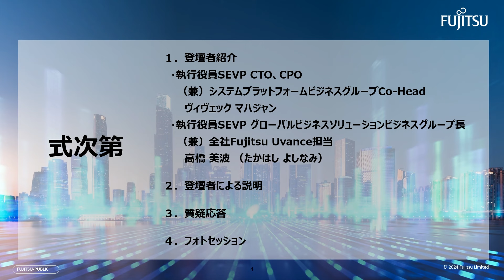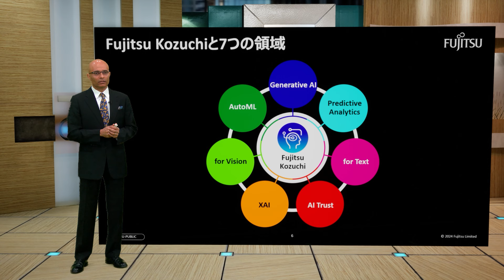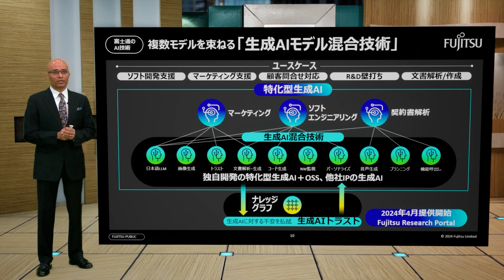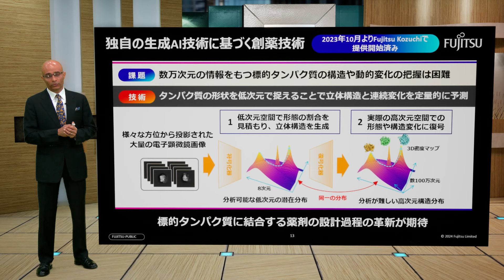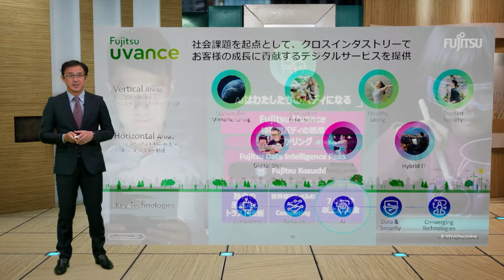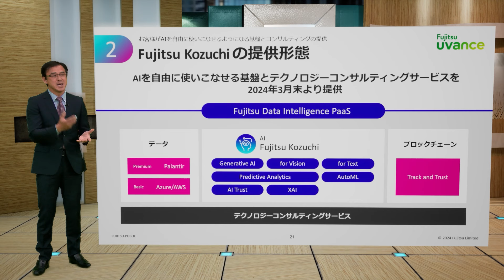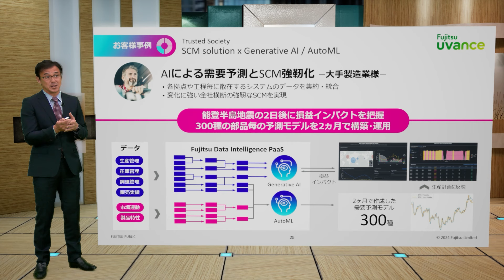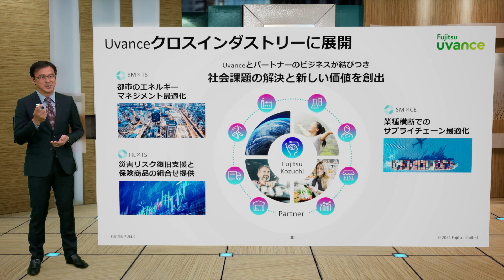富士通株式会社 AI戦略説明会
2024年2月14日、報道関係者様、投資家・アナリスト様向けに「AI戦略説明会」を開催しました。

登壇者：
　・執行役員SEVP CTO、CPO
    （兼）システムプラットフォームビジネスグループ Co-Head　ヴィヴェック マハジャン
　・執行役員SEVP グローバルビジネスソリューションビジネスグループ長
    （兼）全社Fujitsu Uvance担当　高橋 美波 （たかはし よしなみ）